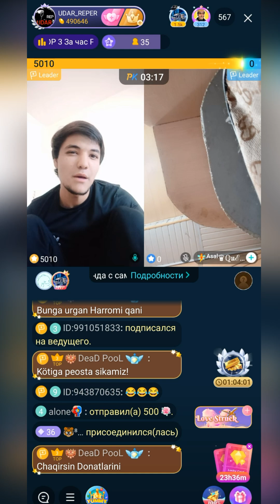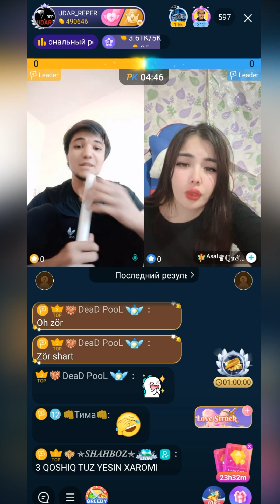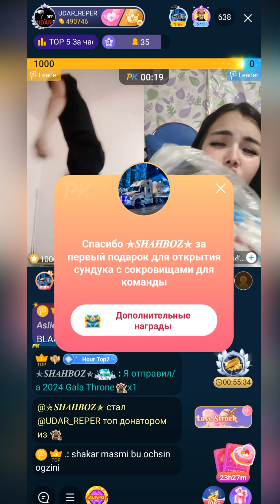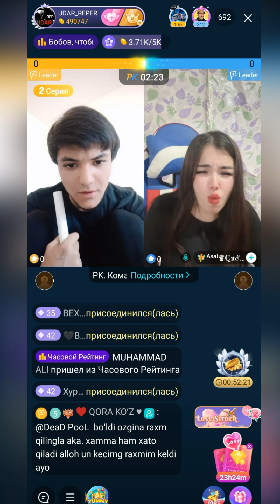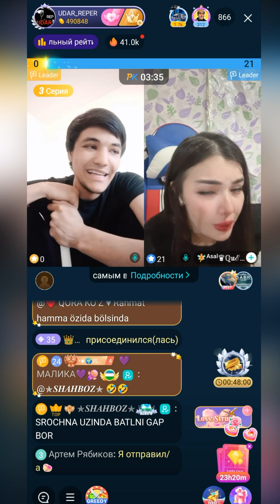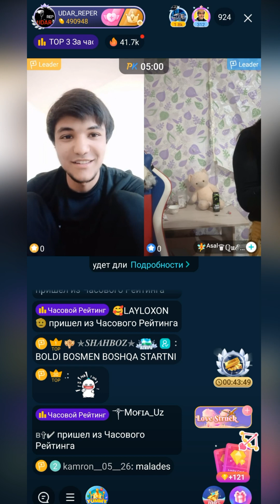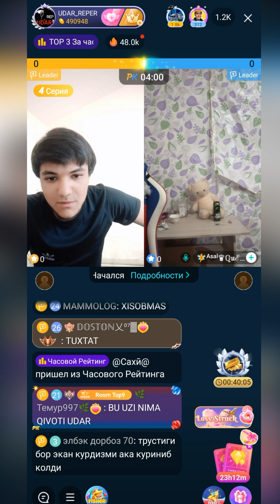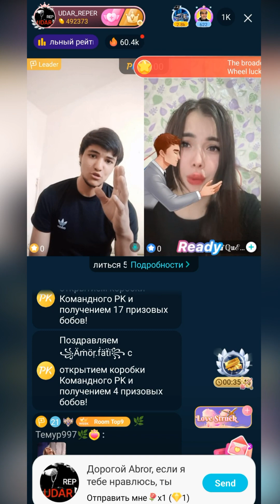Udar_reper vs Asal | Asalni xo'rlab tashladi